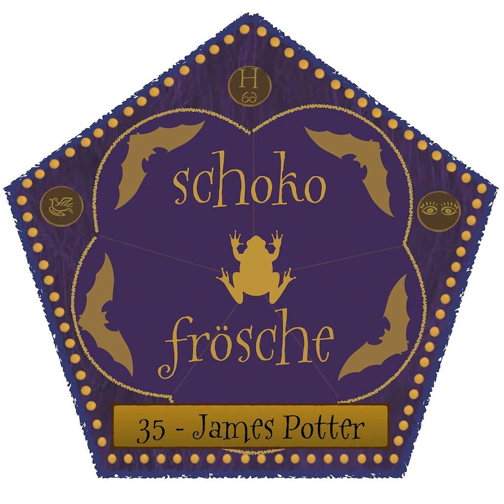35 - James Potter